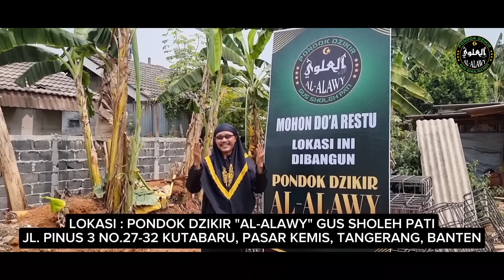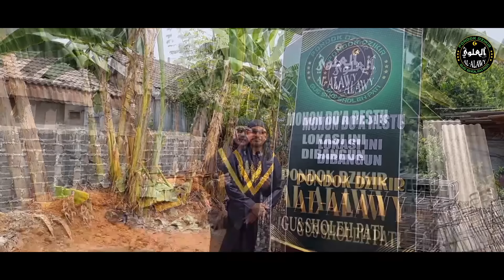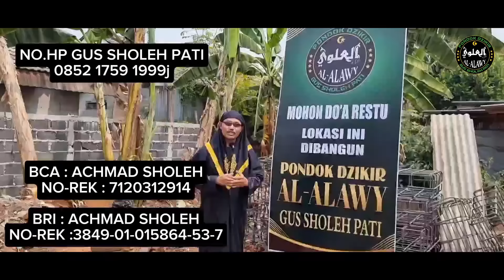SEHARI 50 JT ?! ABAH TURI TUKANG SAPU MAKAM TEMUKAN PUSAKA TOMBAK SAKTI